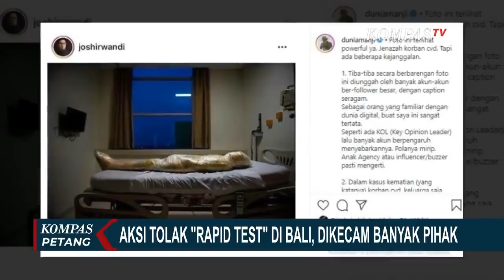Dugaan Konspirasi Unsur Bisnis Menurut Musisi Anji dan Jerinx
JAKARTA, KOMPAS.TV - Angka kasus positif Covid-19 di Indonesia tembus 100.000 kasus.

Angka ini bahkan melebihi kasus positif di Tiongkok, negara yang pertama kali melaporkan adanya virus corona.

Pemerintah dan seluruh elemen masyarakat berupaya keras memutus penyebaran virus corona dengan menerapkan Pembatasan Sosial Berskala Besar (PSBB) hingga menyediakan tes rapid dan swab untuk masyarakat.

Namun di tengah upaya itu, sejumlah artis justru memunculkan tudingan terkait dugaan rekayasa.

Salah satunya adalah Jerinx, seorang musisi asal Bali yang menilai penyebaran corona merupakan hasil konspirasi.

Tidak hanya Jerinx, musisi Anji juga berpendapat sama.

Dalam postingan di akun Instagram, Anji mengatakan virus Covid-19 tidak terlalu mengerikan.

Meski akhirnya postingan ini ia hapus dari Instagram-nya.

"Saya yakin bahwa Covid-19 tidak semengerikan yang kita dengar, yang kita baca, yang kita tonton. Tapi saya memilih diam dulu, untuk apa, untuk melihat keadaan, karena apa? Karena banyak hal yang tidak kita tahu gitu," ujar Anji melalui video YouTube DuniaManji.

"Covid-19 bukan cuma sekedar virus, tapi juga ada unsur bisnis di dalamnya," lanjut Anji.

Tudingan konspirasi yang digaungkan oleh musisi Jerinx pun meluas menjadi aksi unjuk rasa di bali menolak rapid tes dan swab sebagai syarat administrasi.

Aksi anti-tes cepat ini pun disorot ketua satgas penanganan Covid-19, Doni Monardo.

"Covid ini ibarat malaikat pencabut nyawa. Korban diseluruh dunia telah mencapai lebih dari 600.000 orang. Di negara kita sudah lebih dari 4.600 orang. Oleh karenanya, sekali lagi seluruh komponen masyarakat harus sadar bahwa ini bukan konspirasi, ini bukan rekayasa," kata Doni Monardo.

Angka 100.000 awalnya seolah jauh dari bayangan.

Kini Indonesia mengalaminya.

Pada akhirnya pandemi corona nyata dan dapat menginfeksi siapa pun.